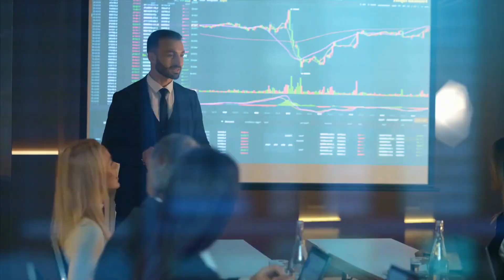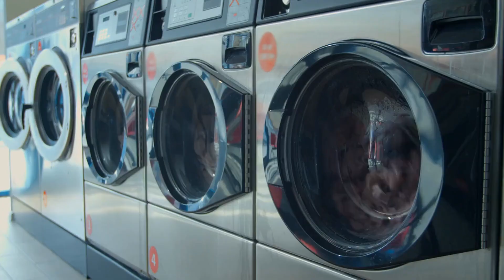The Coolest Corporate Headquarters in the World: Top 6 Rankings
In this video, we take a look at the six coolest corporate headquarters in the world and rank them based on their unique features, design, and innovation. From Google's vibrant and playful campus in California to Airbnb's quirky and creative office space in Dublin, we explore how these companies have pushed the boundaries of traditional office design and created spaces that inspire productivity, creativity, and collaboration. We also delve into the environmental and sustainability features that some of these headquarters boast, including green roofs, solar panels, and rainwater harvesting systems. Join us on this virtual tour of some of the most innovative and inspiring corporate headquarters around the globe, and discover how these companies have redefined the way we think about workspaces.